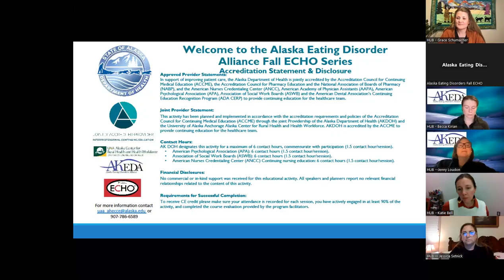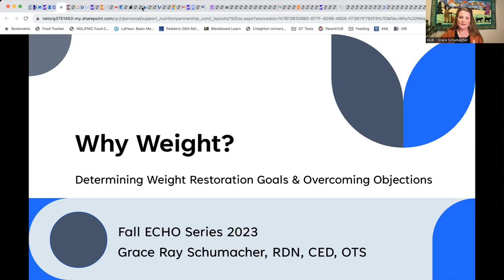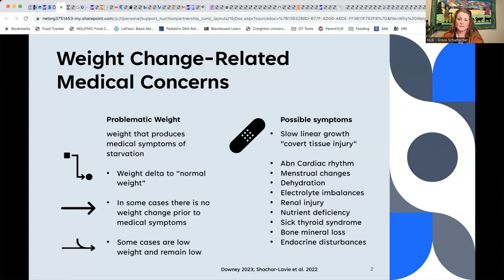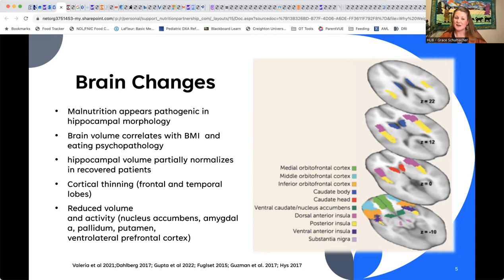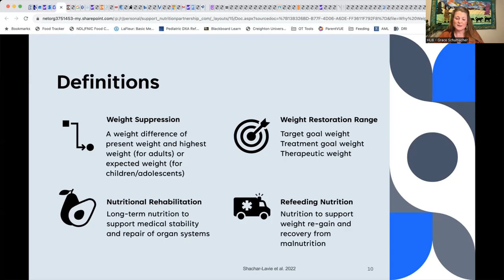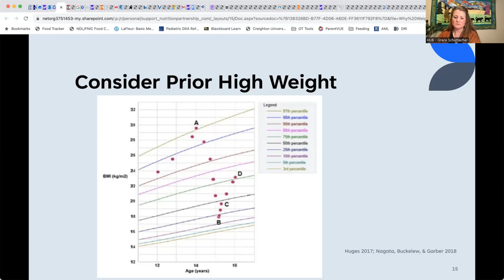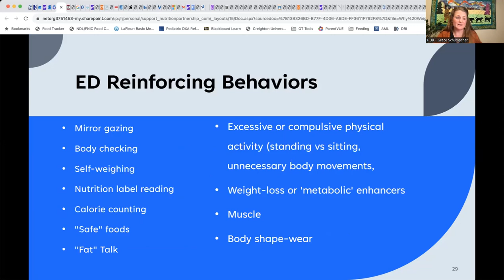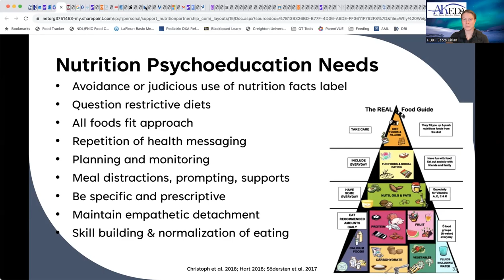"Why Weight?" by Grace Schumacher, RDN, CED, OTS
An Alaska Eating Disorders Alliance Project ECHO presentation.
Determining weight restoration goals and overcoming objections from patients and families.